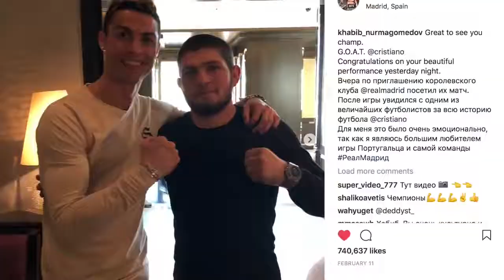How Cristiano Ronaldo and Khabib became friends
How UFC #1 lightweight and arguably best soccer player and athlete in the world became friends.

anatomyofafighter abdulmanapnurmagomedov thedagestanchronicles theglobalmuslimfilmfestival khabibnurmagomedov dagestan documentaryfilm russia makhachkala willharrisproductions inshallah sildi alhumdulillah awardwinning futureoscarwinner . SPECIAL THANKS TO MY BROTHAS @aliabdelaziz000 @rizvan_magomedov @kurbaitaev @zubairatukhugov @shamilzavurov